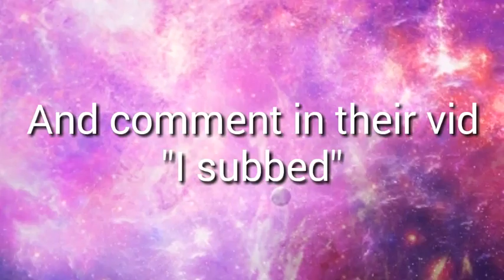SHOUTOUT CONTEST!!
Hey there whats up and welcome to UGHD! Hope ya'll are excited!

▶Code: ByQogI2ZZ

●||Shoutout Contest steps(deadline: August 11,2017||●

3. Comment "ActiveModeOn"

5. Comment "I subbed" to the winner's videos, if you don't you will be banned from another shoutout here AGAIN!

||Want a shoutout now?||

● Make me an Intro (3D or 2D) and you are gonna have a shoutout sooner or later

Bio:
Whats up welcome to UGHD! Im lordtest26 and when I hit 300 subs on my lordtest26 channel youtube deleted my channel so I started a new one ENJOY!

Upload Schedule:
Friday Night - for US subs
Saturday - Random Vids
Sunday - Sunday's with Nic

Please drop a